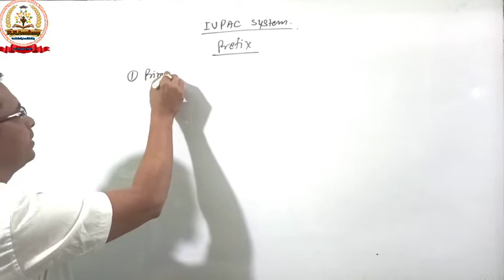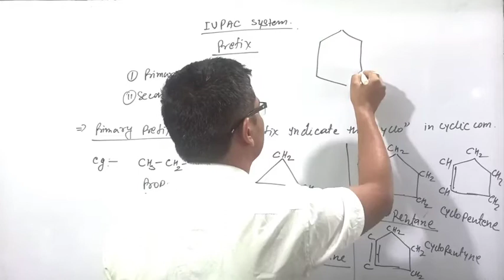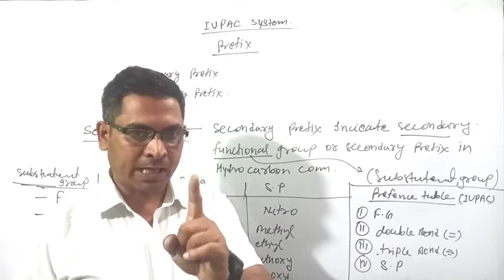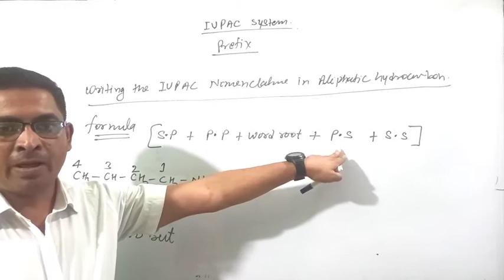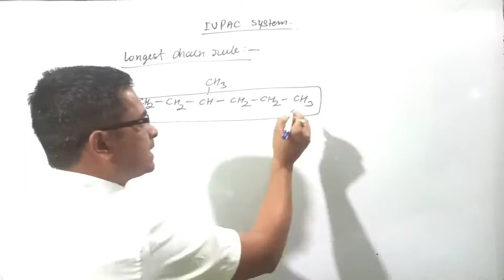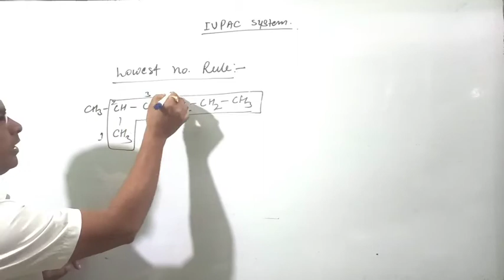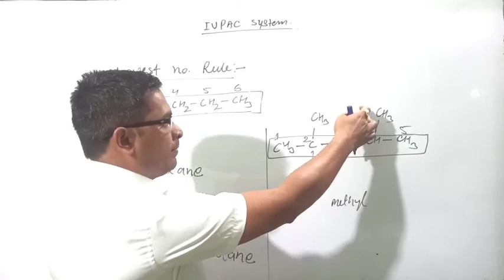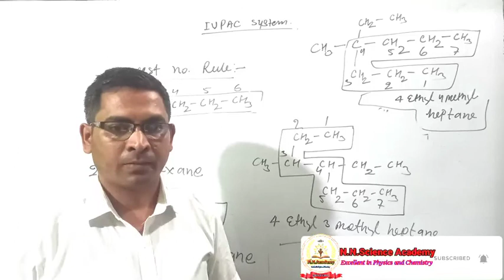Chemistry -XI, Some Basic Concepts of Organic Chemistry, Prefix, NCERT, Longest Chain rule, Vol -04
Chemistry -XI, Some Basic Concepts of Organic Chemistry, Basic Introduction, Vol-01

IUPAC SYSTEM

Prefix

Longest chai rule

lowest no. rule

some examples

link
vol -01

vol -02